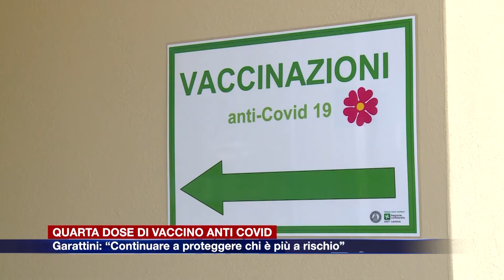Etg - Quarta dose di vaccino anti Covid, parla il professor Garattini (Istituto Mario Negri)